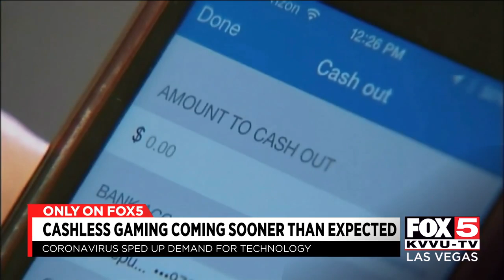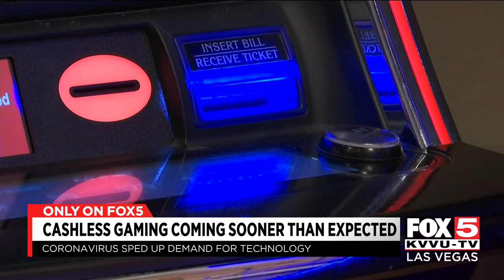Cashless gaming becoming an reality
A local company is introducing a way for casinos to offer cashless gaming.